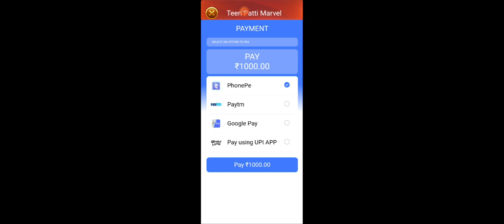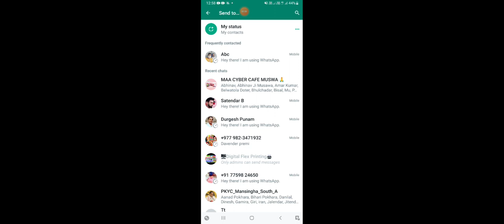teen Patti marvel earning app | लाखो कमाओ घर बैठे